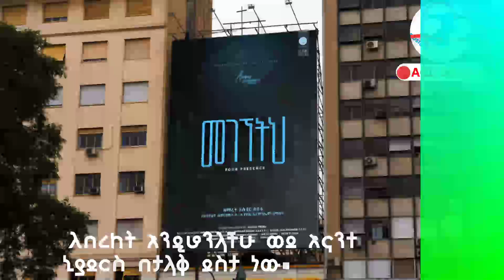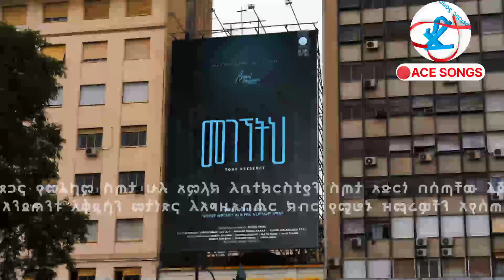መገኘትህ | New Album | ዘማሪ አስቴር ሰይፉ | New Apostolic Song | Asiter Seyfu | Your presence